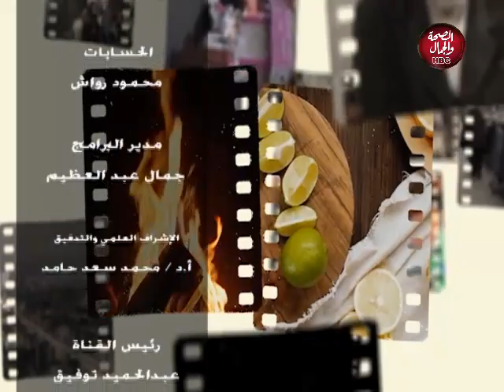شباك حارتنا | مشوار نجاح راديو FM2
تقديم:مروة محمود
وفي ضيافتها: محمد فرج - رئيس مجلس إدارة راديو FM 2
أحمد رحمة - - المدير التنفيذي لراديو FM2
جهاد عطاء - مدير فريق لراديو FM2

قناة_الصحة_والجمال# برامجنا